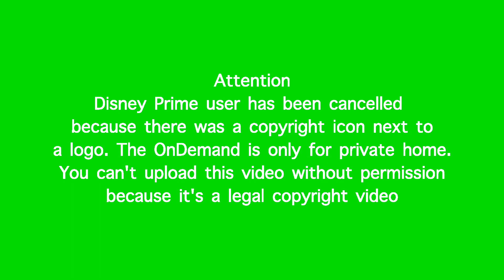McLaughlin Channel OnDemand